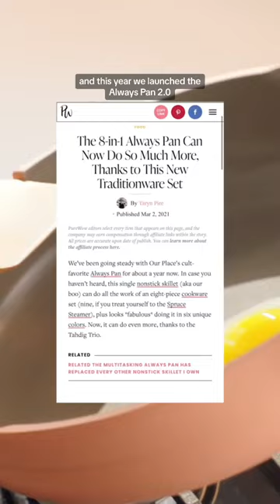The history of Our Place is in the Always Pan 💗 Designed for how we cook and connect at home 🍳